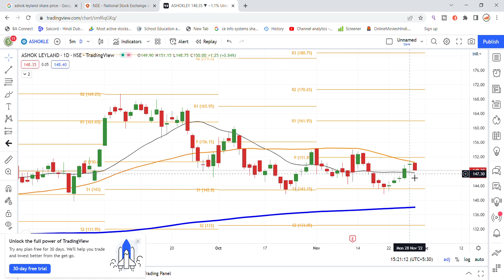Ashok Leyland Share Latest News Today | Ashok Leyland Share Breaking News | Share Market Latest News